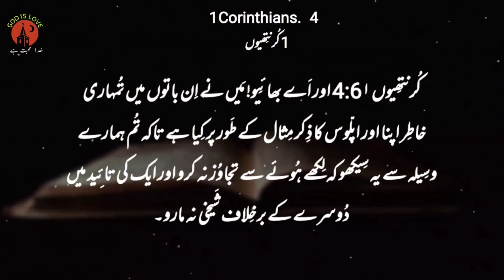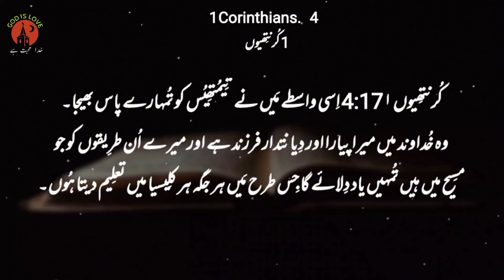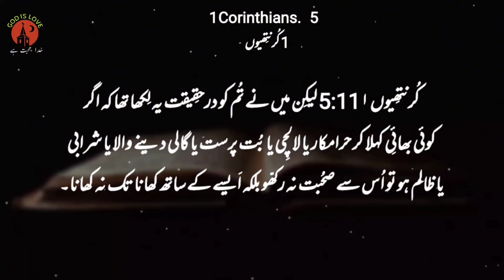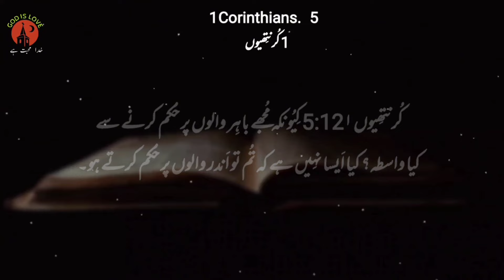1 Corinthians chapter 3,4 and 5 | Urdu bible reading online | کُرنتِھیوں 1 | Latest Christian song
1 Corinthians chapter 3,4 and 5  Urdu bible reading online کُرنتِھیوں 1  Latest Christian song